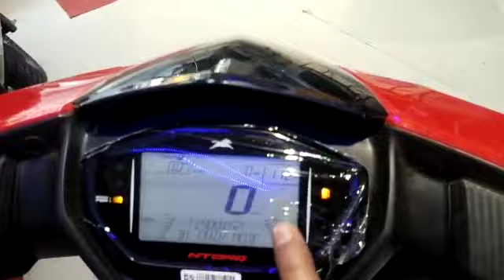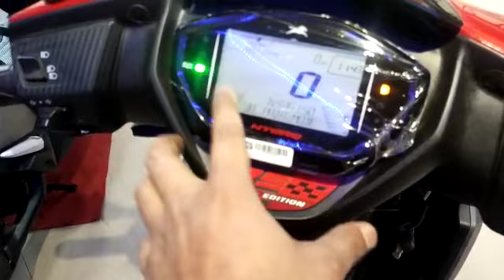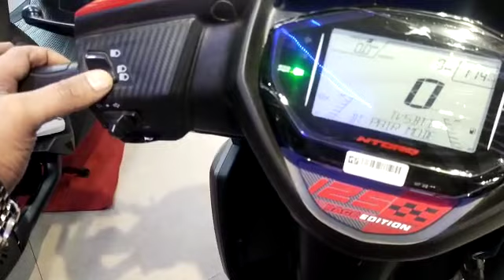ntorq125 trending twowheelers viral shortsvideo mmotors